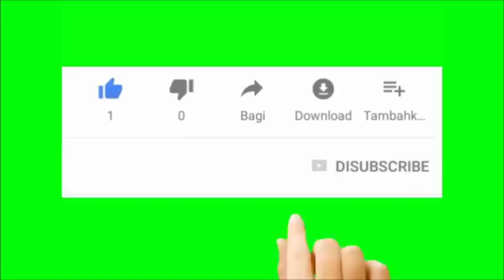BTR नि CEM खौ सोर दम होखो? // ABSU आ खौसेथि हांख्रायो // पॖमद बरʼआ मा Action लाखो??